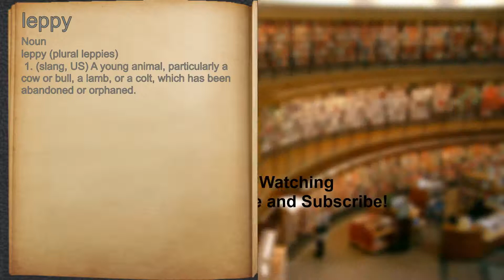What does leppy mean?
A spoken definition of leppy.

Intro Sound:
Typewriter - Tamskp